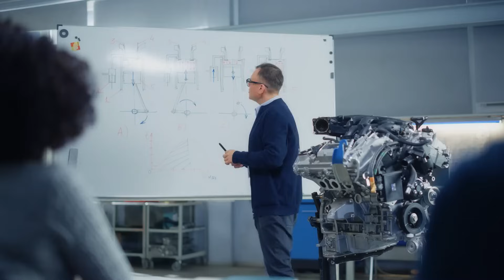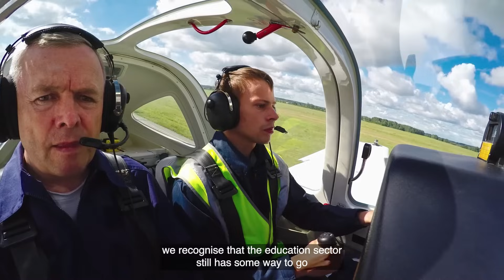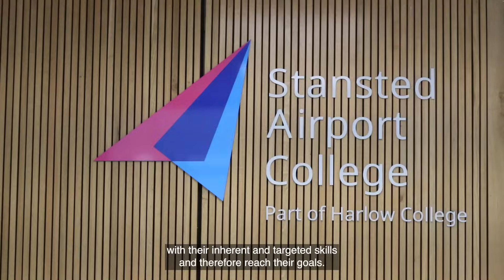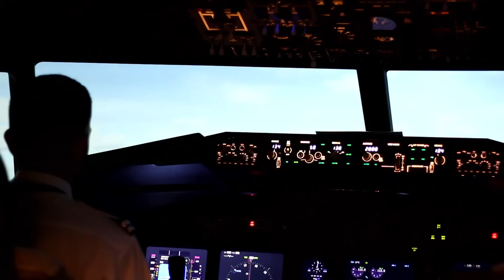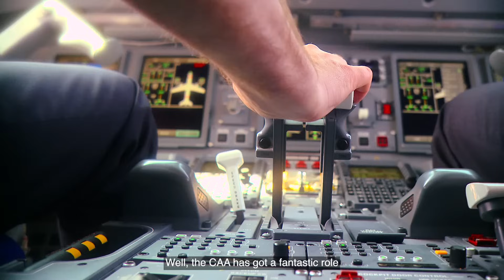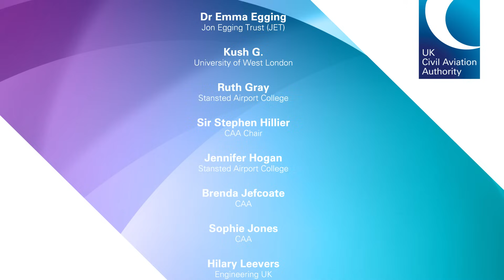The CAA STEM programme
The CAA is celebrating its 50th anniversary in 2022, and while this is a great opportunity to look back at our accomplishments as an organisation, we’re also turning our attention to what lies ahead. Here’s a look at the impact our STEM programme is having in the community to help inspire and engage new generations of aviation and aerospace professionals.